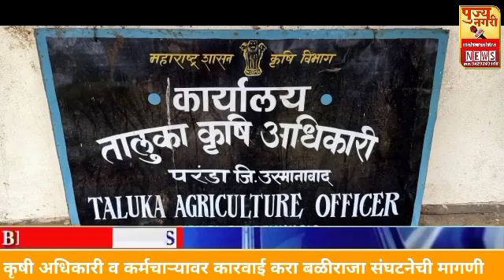Paranda news , मुख्यालयी न राहता घरभाडे उचलनाऱ्या कृषी कर्मचाऱ्यावर गुन्हे दाखल करा बळीराजाची मागणी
# Google Pujya nagri news